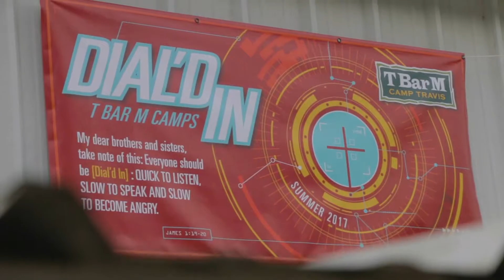Welcome Back Session 7